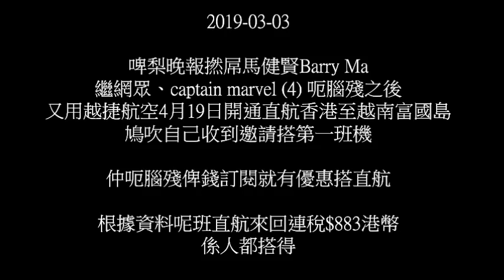20190303 啤梨晚報撚屌馬健賢Barry Ma鳩吹收到邀請搭第一班越南富國島首航呃腦殘，係人俾HK$883連稅都搭得